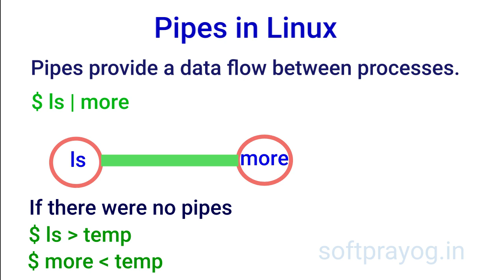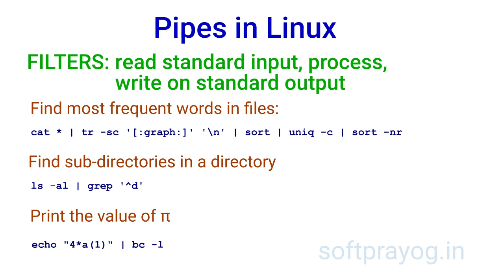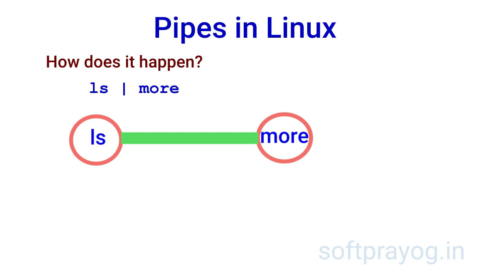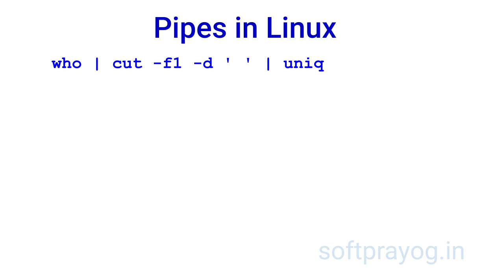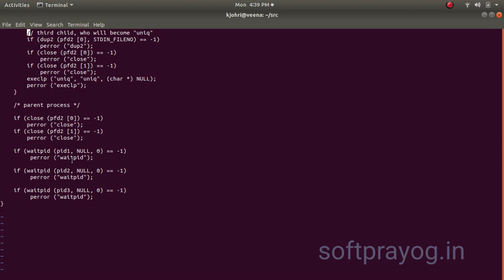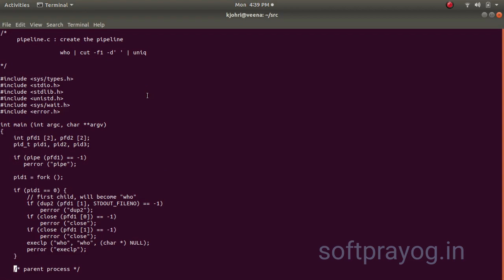Pipes in Linux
The pipe mechanism in Linux is explained with an example program in C.